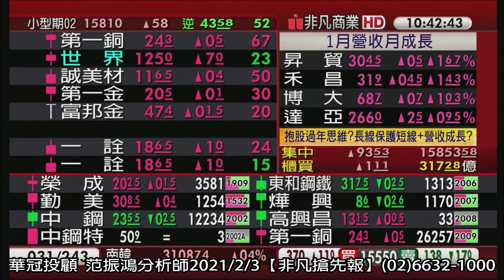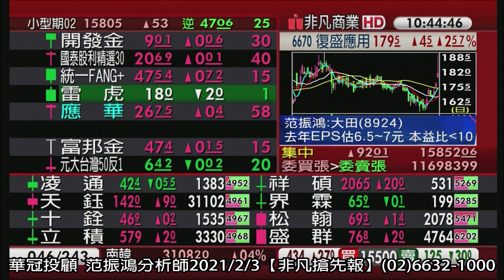范振鴻 2021/2/3【非凡搶先報】電話連線